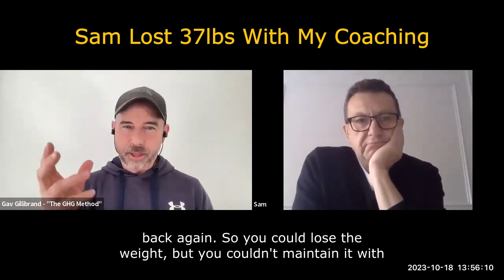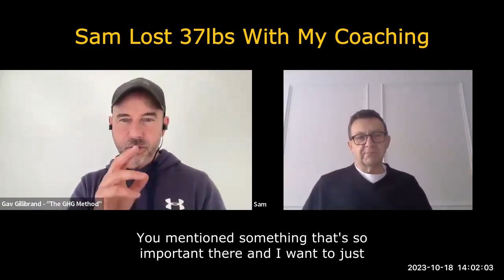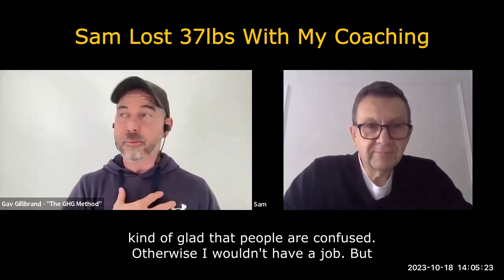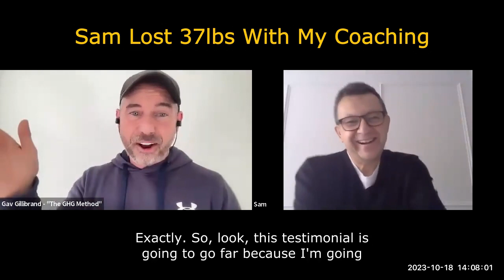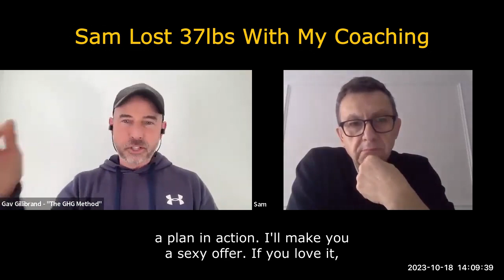Sam lost 37lbs in 16 Weeks!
Do you need to lose weight? Weight loss for men

Are you a busy man over 40 and want to lose at least 20lbs or more?

My other social media channels are below:

Work with me and learn how men over 40 with kids are losing at least 30lbs in just 12 weeks!